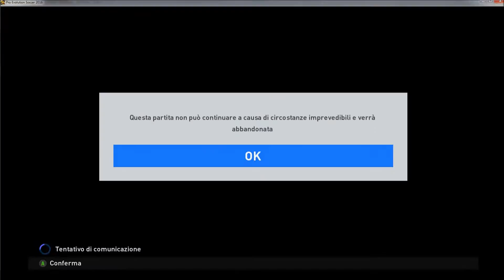PES16: bugger tommy93x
Lost connection